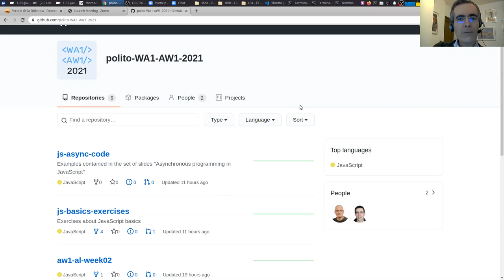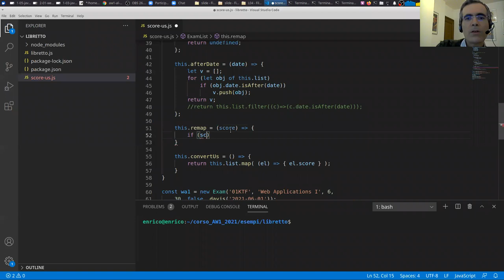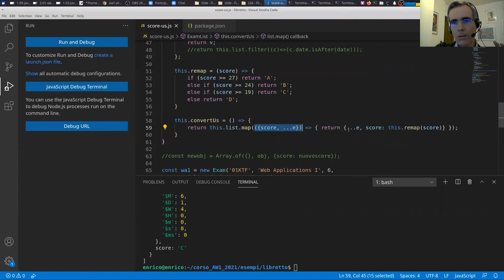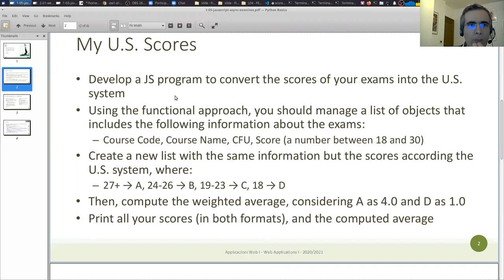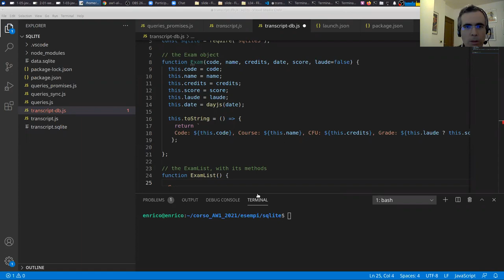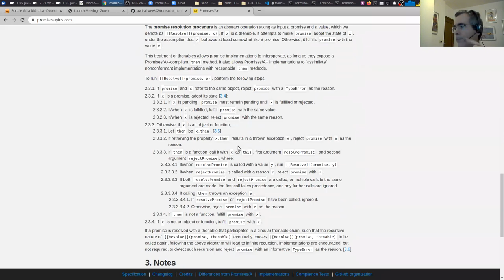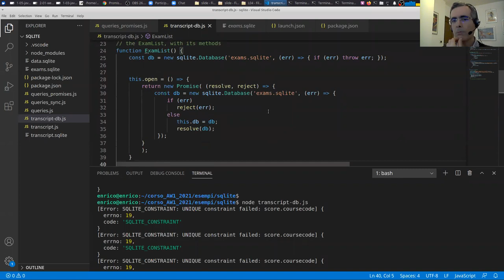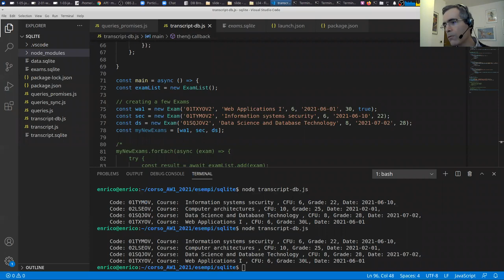AW1-2021-L07: JS: Esempi di progr. funzionale e async promises